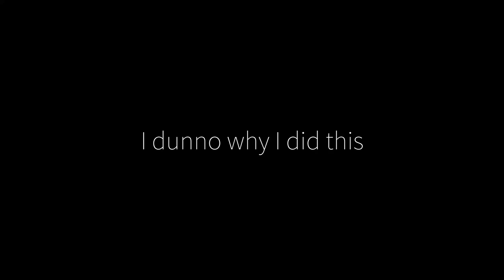Henryk - Armada Song (Cover)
Shoutouts to Henryk and Armada! I know it's impossible to improve on a masterpiece but I gave it a go.

Leffen is scrub.